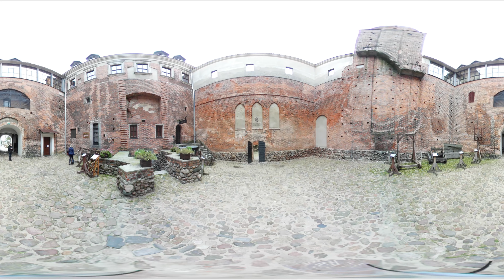Gmina na 6. Uniejów 360'